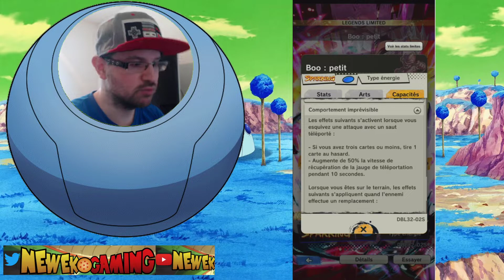Dragon Ball Legends - Analyse Kid Buu LF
Analyse Kid Buu LF